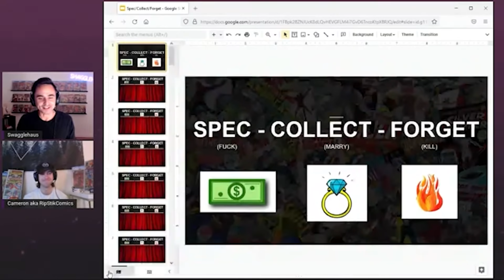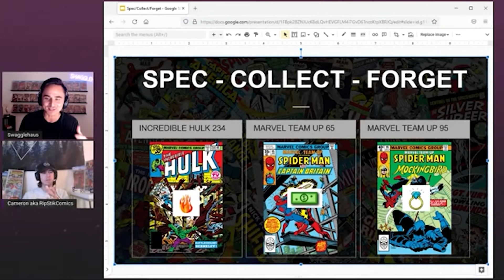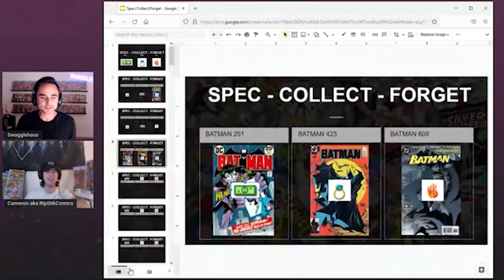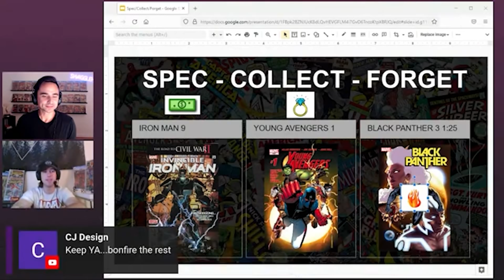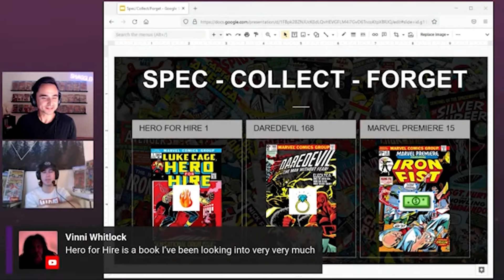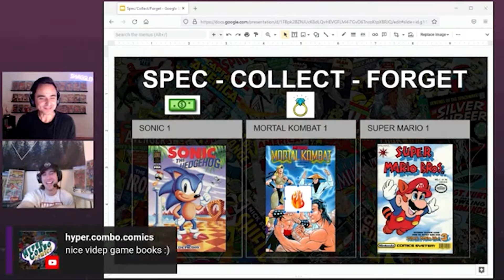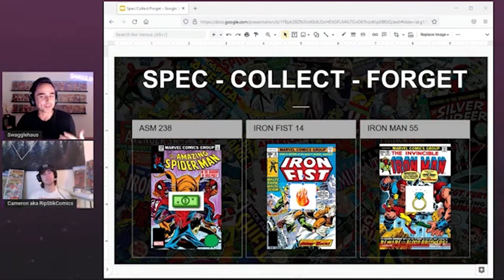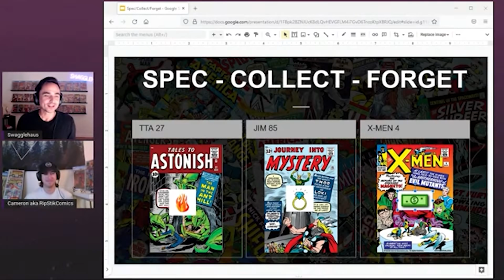SPEC // COLLECT // FORGET with Special Guest RIPSTICK COMICS - Stream Highlight - Comic Book Game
In this video we play Spec/Collect/Forget with Special Guest Ripstick Comics! This is a game based off of the Marry/F/Kill format where I take three comic books and ask our guest to stack rank them. While most guest do take investment and speculation strategy into mind with their picks, its also about their personal comic collecting preferences. Hope you guys enjoy the show!

Ripstick Comics
Instagram.com/ripstickcomics

00:00 - Start
01:25 - Round 1
05:21 - Round 2
10:21 - Round 3
15:09 - Round 4
19:34 - Round 5
24:38 - Round 6
29:12 - Round 7
32:38 - Round 8
36:09 - Round 9
41:51 - Round 10